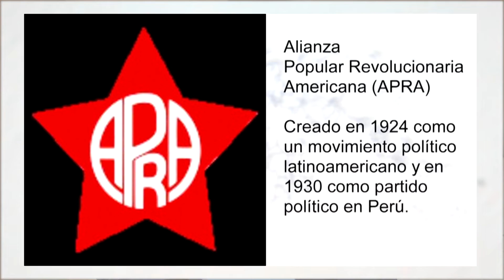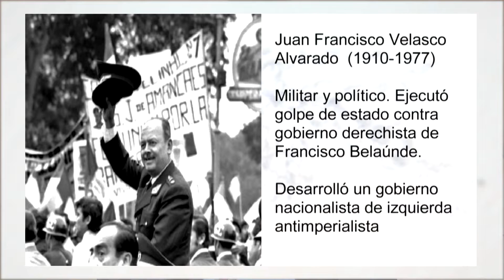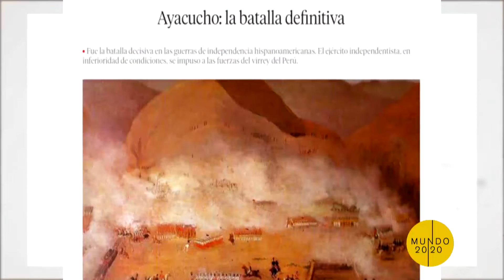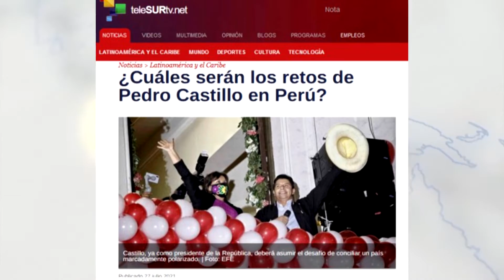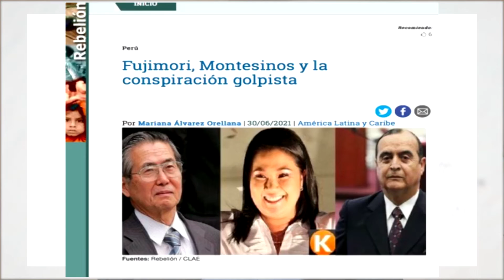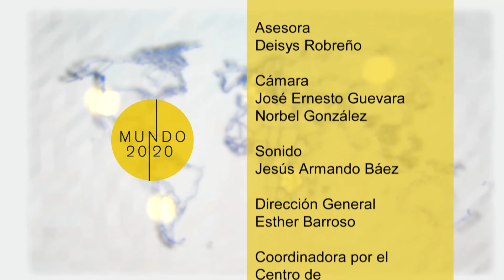Perú - Nuevo Gobierno (Mundo 20/20)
Comparta con nuestros analistas sobre el nuevo gobierno en Perú, en esta emisión de Mundo 20/20.